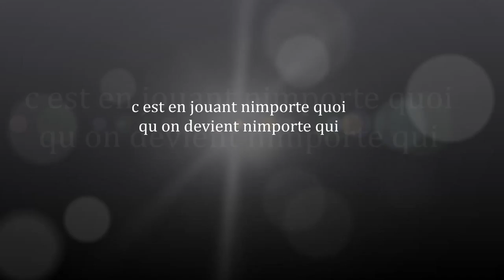Mon film3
merci de donner un point de vue objectif